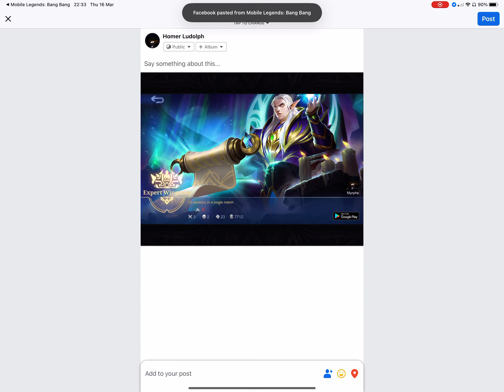Yippee get to play Estes lol